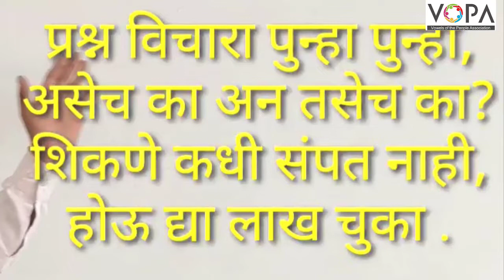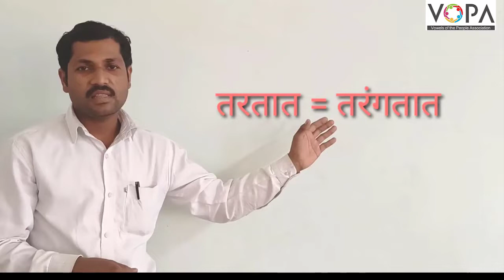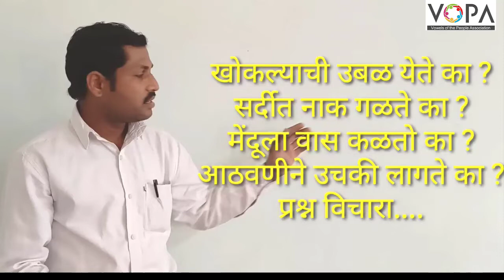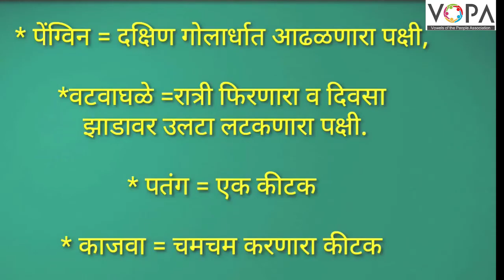५ वी | मराठी | प्रश्न विचारा पुन्हा पुन्हा | V3 | V- School